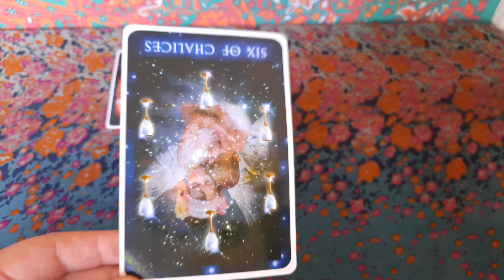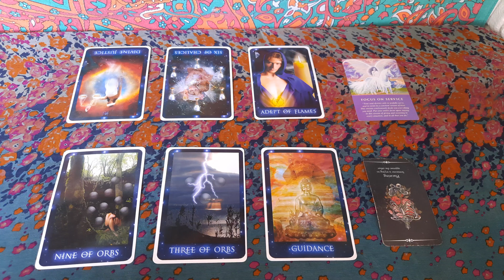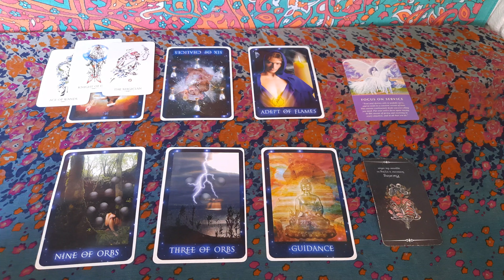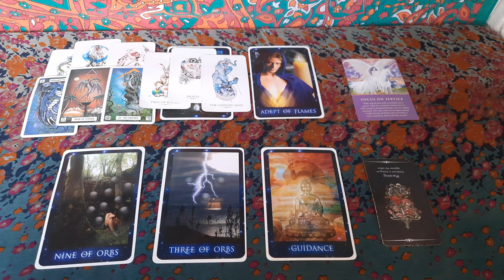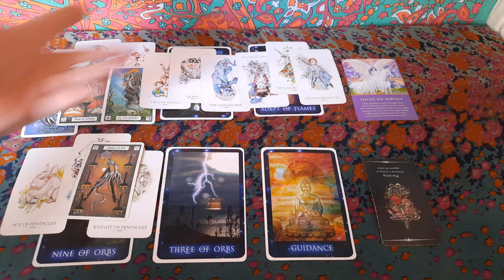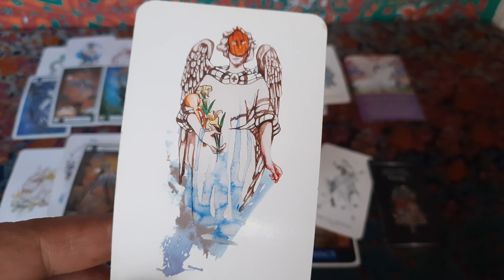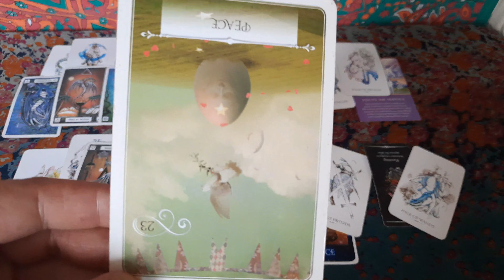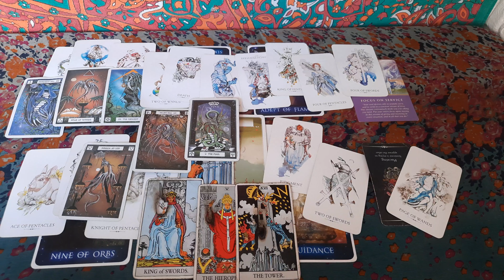Taurus - Are You The Problem? This Isn't Working For So Many Reasons / Self Awareness Is Imperative